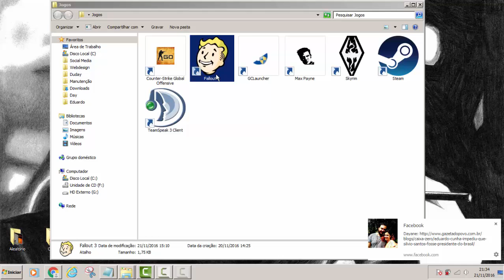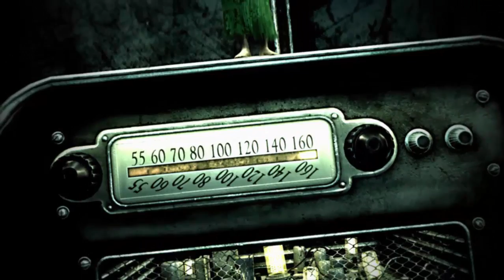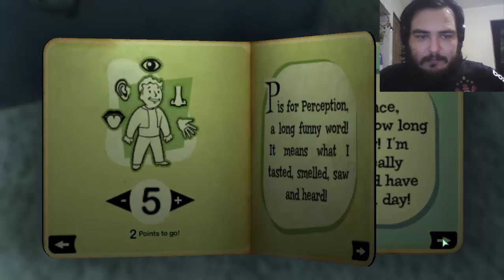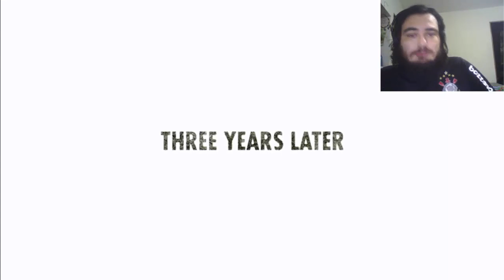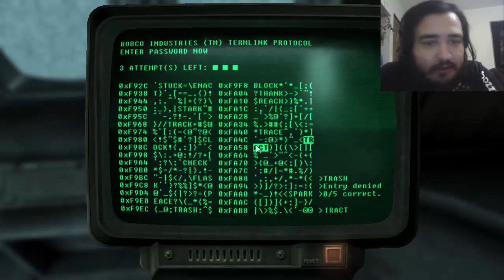Fallout 3, Part 1 - 'Vault 101' - Gameplay/Walkthrough/Let's Play - Games That My Computer Can Run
Hi!

My name is Afonsor and this is Games That My Computer Can Run.

In this video I'll start playing Fallout 3.

So... Back in 2008, when this game first came out, I wasn't really into gaming. I was more like into using drugs and drinking like a motherfucker. That eventually led to me not having money for or not caring about gaming. Now I'm clean, and I have time for all the good old games that I haven't played yet, so I decided to play them, but also record it and share with my amazing friends from the interweb.

Nowadays I have a computer that can play games that were released at least until 2013. But if I do play 2012 and 2013 games I will get enormous lag, and although I can play it anyways, because I'm not a little bitch, I know you fuckers would complain a lot.

Also this video has a lot of cursing words in it so if you're offended by it please do not watch and move the fuck on. Also I think I smoked a cigarette between scenes but I can't remember if that showed up on the video or not. If it did, well then I'll be damned. Just don't smoke, that's it.

This is my first gameplay video ever, hope you enjoy watching it as much as I did making it.

Keep gaming motherfuckers!